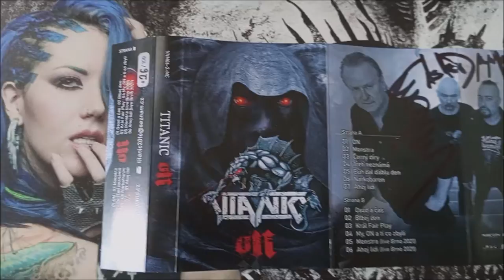MC / Titanic – ON / 2021 / Limited Cassete No. 26/100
Sedmé album Československých Titanic v podání :  Milan Vajgrt, Martin ,Marthus' Škaroupka, Marek ,Ashok' Šmerda, Zdeněk Černý